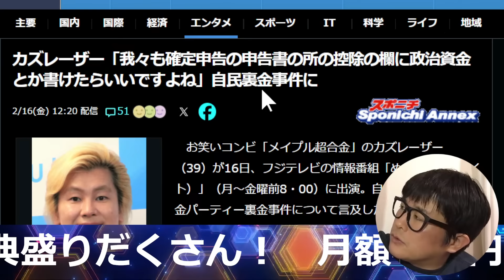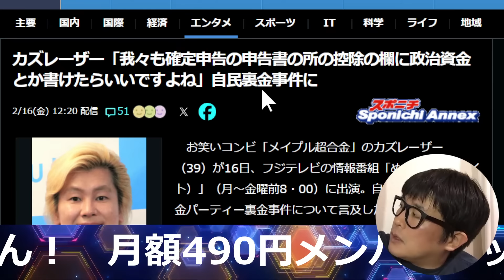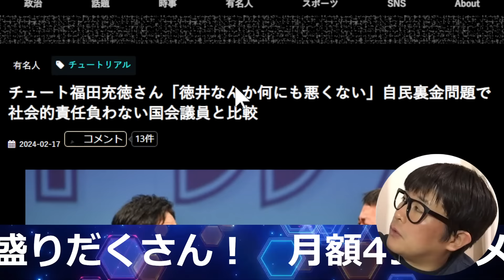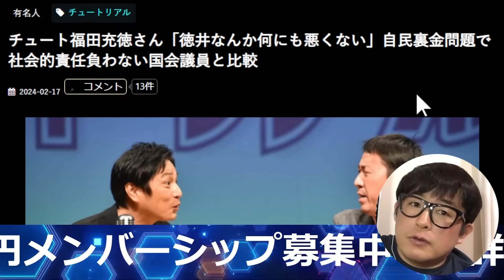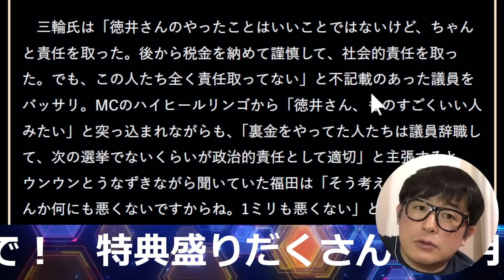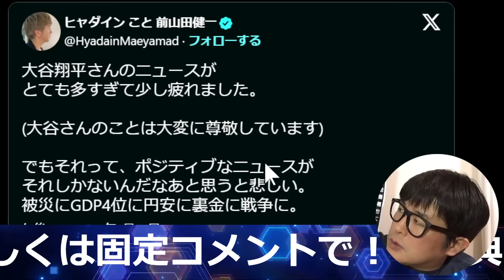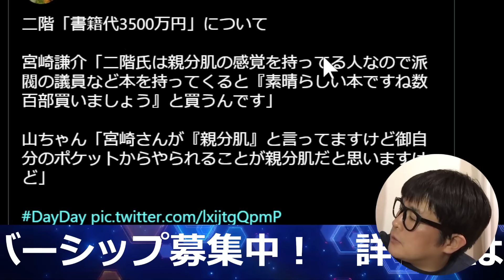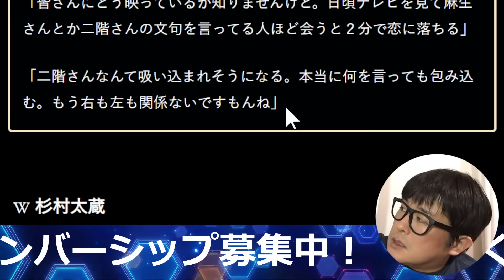カズレーザーやチュートリアル福田などが裏金問題の中、国民に納税をせびる岸田政権を完全論破する【改憲君主党チャンネル】